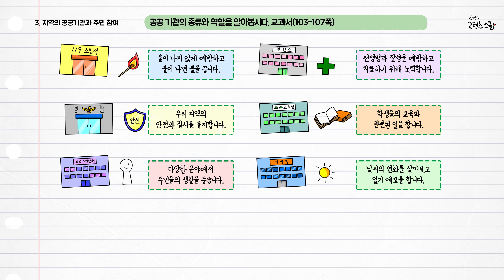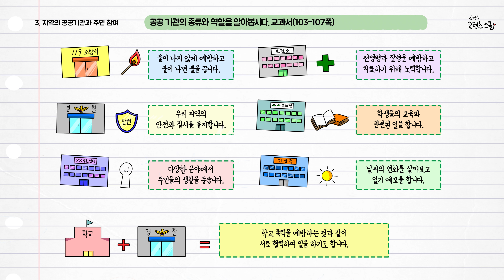사회 4학년 1학기 3단원 3~4차시 영상(103-107p)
참쌤스쿨 2015 개정교육과정 사회 4학년 1학기 3단원 3~4차시 정리영상입니다. 학습지는 로.